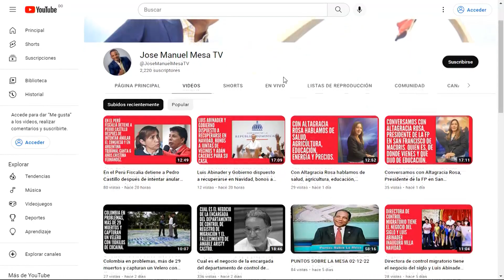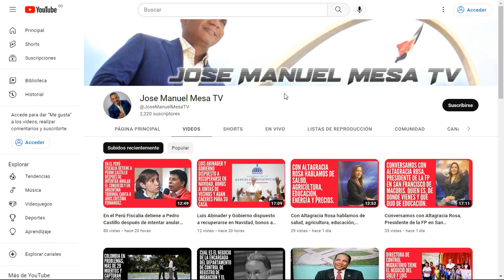Con Tulile hablamos de precios, de agricultura, electricidad y del trabajo que hace para ganar